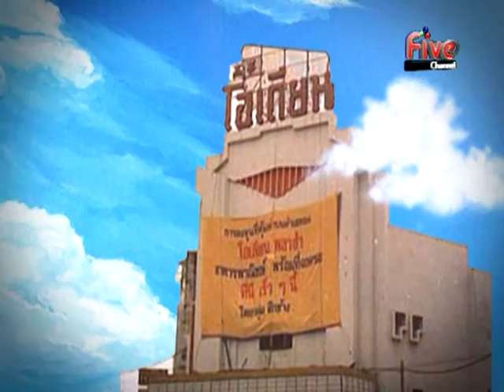รายการ เซียนสยาม @ไทย...เสียดินแดนครั้งที่ 1-7 02-11-2015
ออกอากาศทุกวัน จันทร์ - ศุกร์ เวลา 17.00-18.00 น.
ทางช่อง Five (MVTV HD)

ดำเนินรายการโดย อาจารย์เก่งกาจ  จงใจพระ
และ อาจรย์ประสาน ศิลป์จารุ

รายการที่จะพาคุณผู้ชมย้อนวันวานกลับไปพูดถึงเรื่องราว สมัยอดีต ของคนไทยสมัยก่อน  วันนี้ เราจะพาคุณผู้ชมไปชมเรื่องราวสุดแสนจะคลาสสิค นั่นก็คือ "ไทย...เสียดินแดนครั้งที่ 1-7" นั่นเอง สมัยก่อนนี้จะเป็นอย่างไรนั้น ไปชมกันเลยครับ